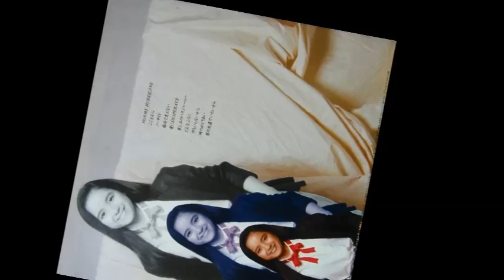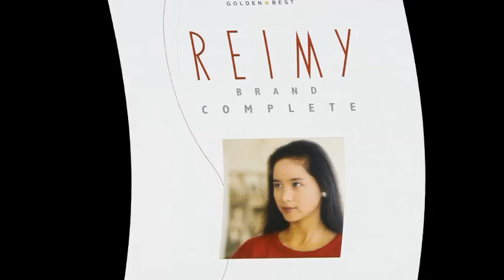【 愛にDESPERATE 】 麗美：Reimy 1984年リリース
ＶＯ：麗美
作詞：松任谷由実
作曲：松任谷由実
発売：1984年1月1日

季節が変わる風の中
きらめく汗で 走りたい
タオルと息はずませ
あなたを 忘れたいの
たった一枚持って出た
コインが電話 さがさせる
今すぐ声ききたい 角まで10メートル
髪を梳くようなやさしさが 急に苦しくて

愛にDESPERATE みんなIt's too late
知らずにすめば良かったの
恋はLONELYNESS やがて Heartless
がっかりしたら 悲しいわ

陽差しにくらむ 目の中に
飛び込むような シルエット
あの時ドア開けたら
あなたがそこにいたの
そっと増えてく思い出が 今は重すぎて
会わなかったら良かったの
恋はLONELYNESS 私 Emptyness
思ってるような娘じゃないわ

あなただけしかすくえない